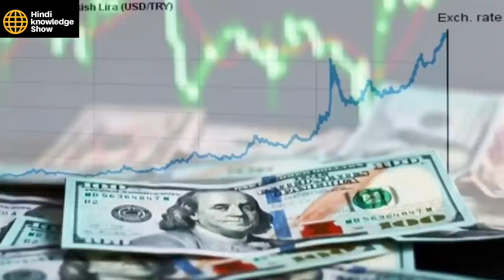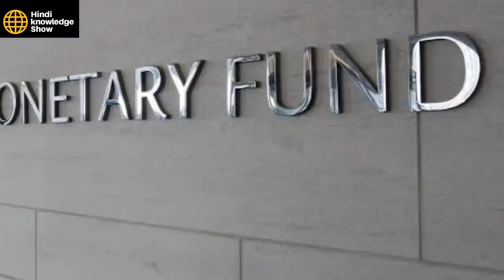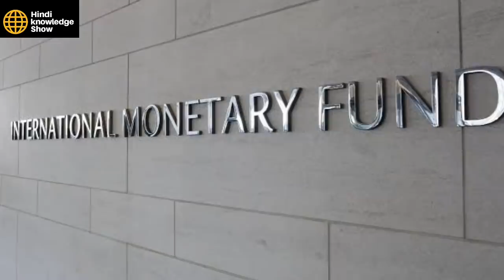IMF कि वजह से कर्ज का पहाङ खङा हुआ